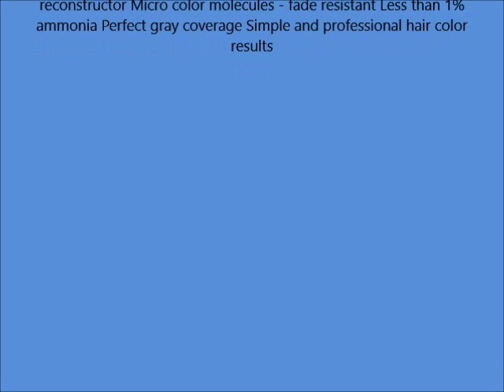SATIN Hair Color High Lift Series 12HLV High Lift Violet Blonde 3 oz Model SAT2171